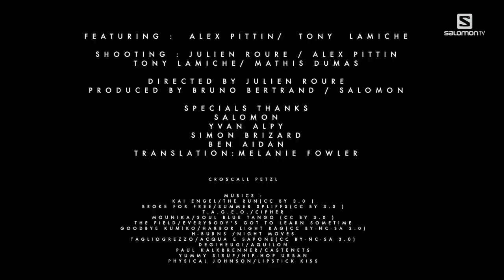50° North - The Movie | Salomon TV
Alex Pittin, former French Alpine Ski Team member and Tony Lamiche, former French rock climbing and ice climbing champion, have turned steep slopes into their preferred playground. Ski-mountaineering, steep-slope skiing, extreme skiing are disciplines rarely practiced, but brought to near-perfection by the two athletes. There's a reason why Tony & Alex prefer to call it "mountain skiing"; it requires going down steep slopes that certain people climb, it also requires a lot of technical knowledge, as well as a good understanding of this unique environment.